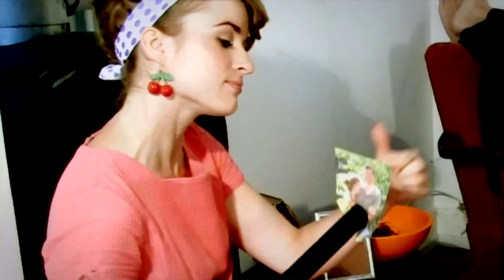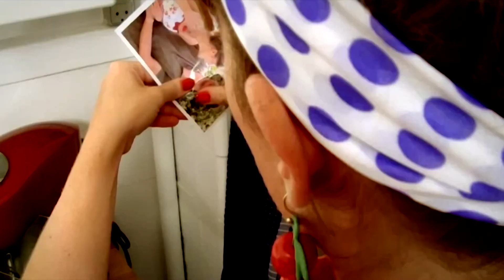Louise Dubiel - Verdens Dårligste Dejligste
Fotograf: Osamah Bruun-Gazelleh
Hår & Make-up: Makeup & Style v. Patricia Baier
Koreograf: Sarah Abel

Tak til Irma, Le Creuset, Thuesen Jensen A/S, Nilfisk og OBH Nordica